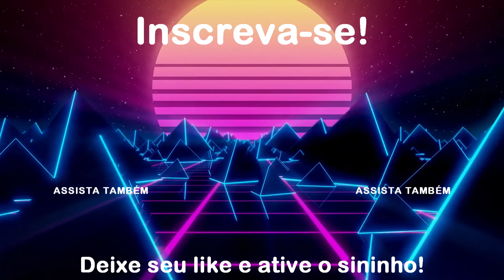MITANDO COMO IMPOSTOR E COMO CREWMATE (JOGUEI MUITO!) | AMONG US #13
BJ se une com os amigos em mais uma gameplay avançada, mas agora no AMONG US! Prepare-se para muitas mortes, mistérios e bizarrices nessa décima terceira rodada!